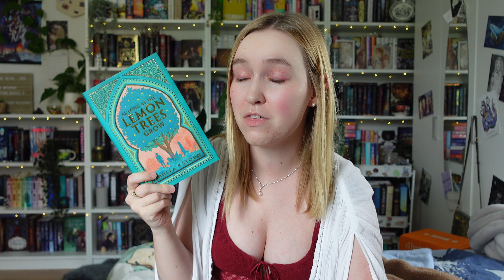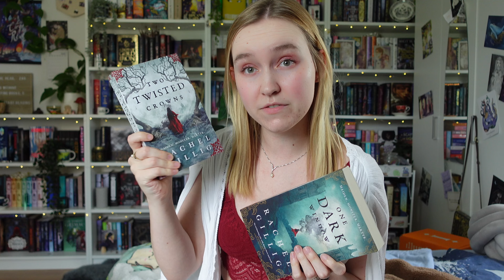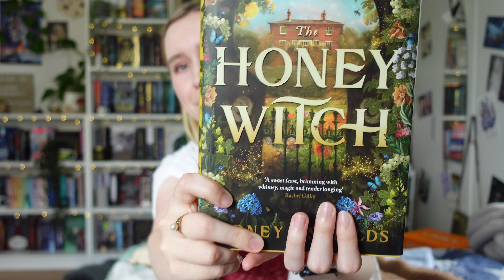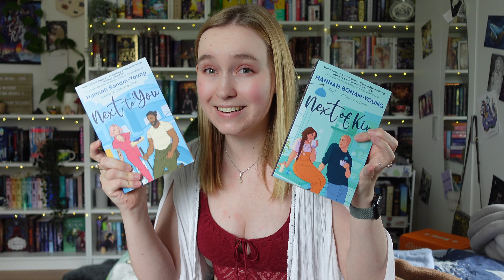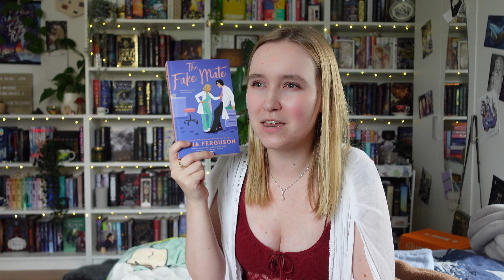Mid-Year Book Freak Out Tag | Best and Worst Books, New Releases 📚💕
In case you are new here, hi, my name is Viv, and I have a slight addiction to books and everything related. Sending you love and bookish vibes! 💕

Amazon Wishlist

Chapters:
00:00 Hi, Hello, Welcome
01:25 Best Books
03:57 Favorite Sequels
05:02 New Releases I Want to Read
07:34 Highly Anticipated New Releases
08:46 Biggest Disappointments
10:12 Biggest Surprises
12:30 New Favorite Author
13:30 Books That Made Me Cry
15:16 Books That Made Me Happy : )
17:46 Most Beautiful Books
18:55 TBR Check